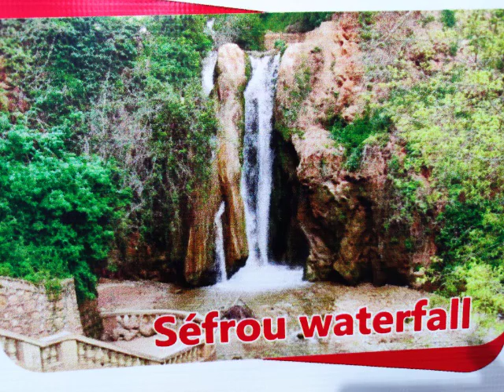Bonitas cascadas en Sefru